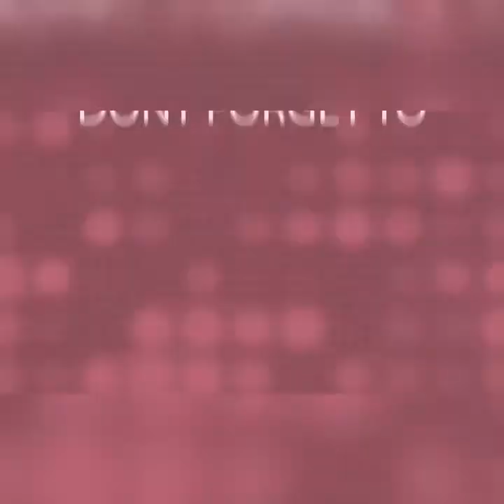Campfire - Roa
music free to use for vlogging